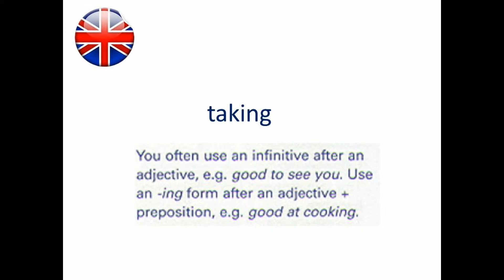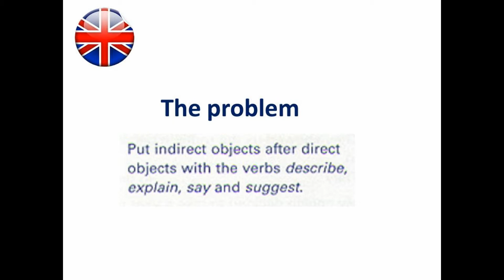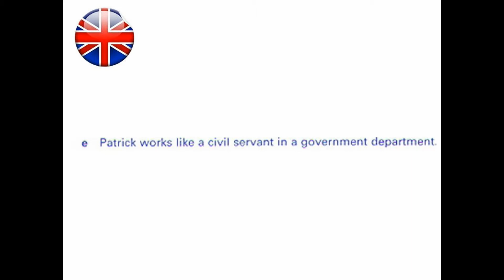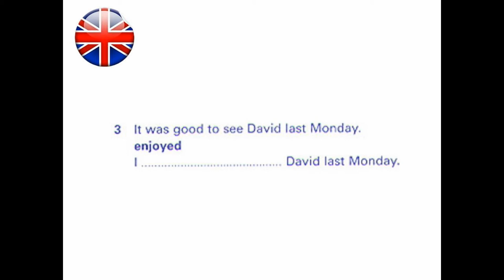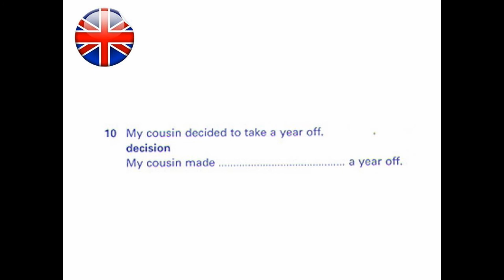FCE Key Word Transformation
A fun activity in 3 rounds to practise key word transformation.